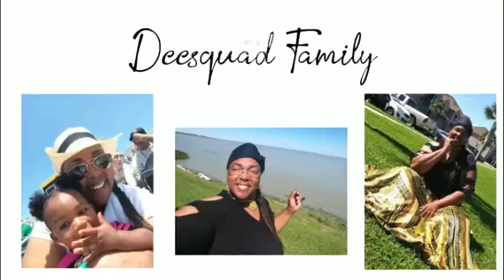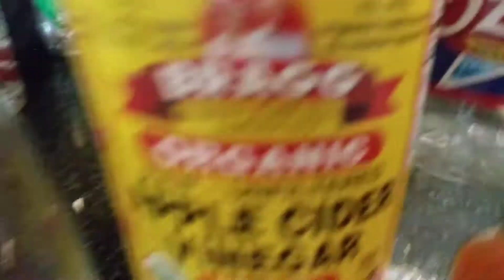Apple Cider Mixed With This To Aid In Weight Loss( Recipe In Video)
My weight loss journey. Check it out... Drinking this drink twice a day.